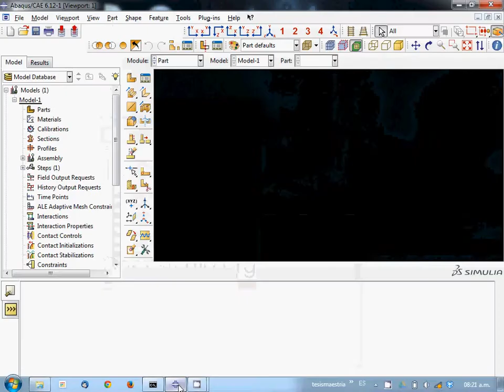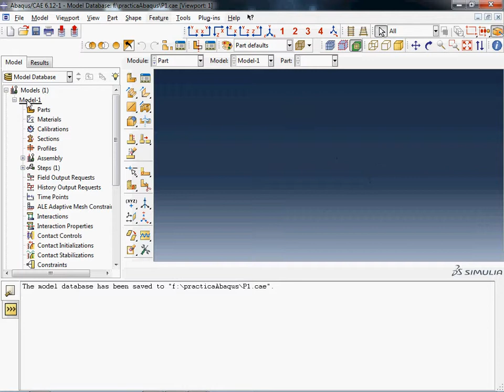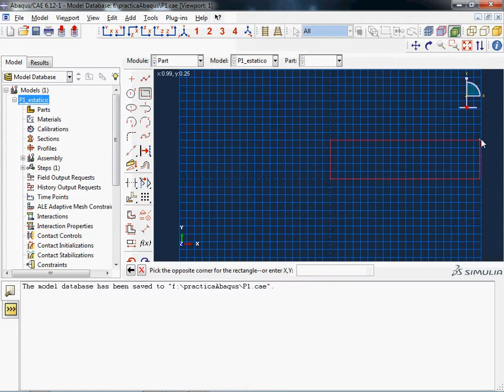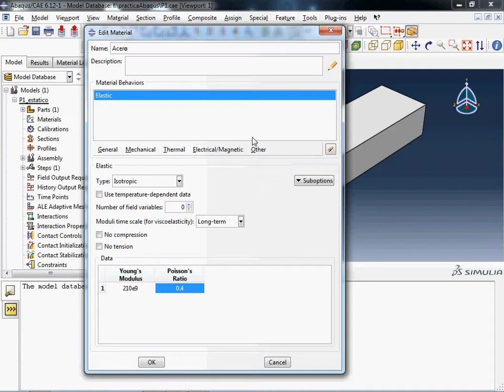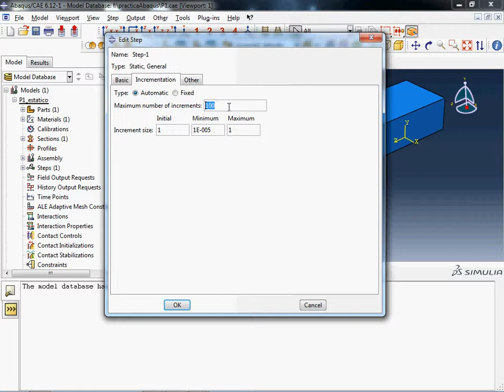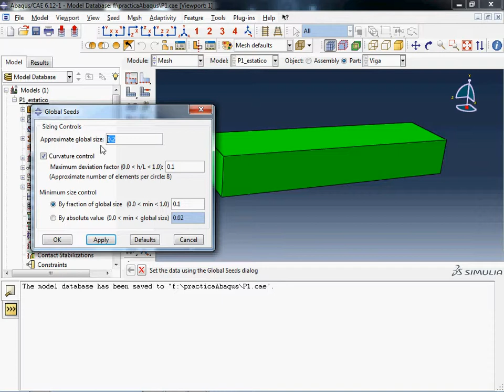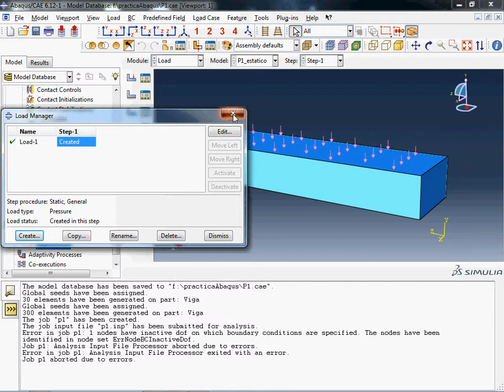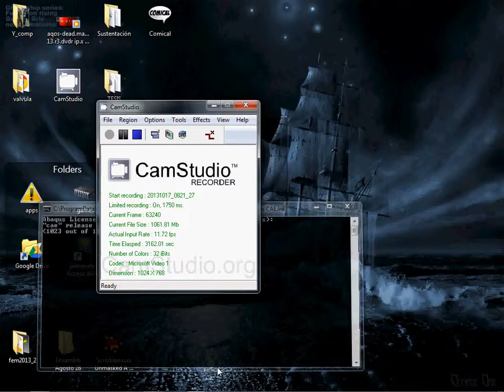Intro FEM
Primeros pasos en ABAQUS